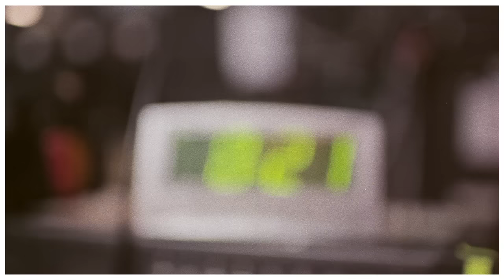Skizzy Mars (feat. G-Eazy) - "Pay For You" (Official Music Video)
Here's the Official Music Video for "Pay For You" by Skizzy Mars feat. G-Eazy

Video Directed by: déjà star